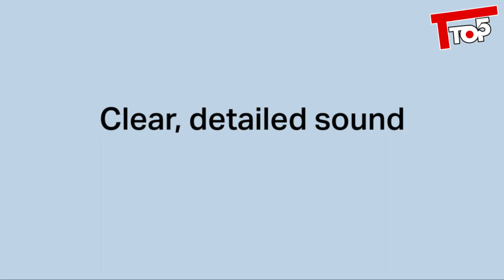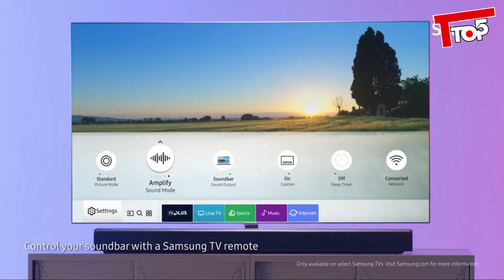Top 5 Best Soundbar In 2021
What Are the Best Soundbar?

1. Meidong Sound Bars

2. Bose Solo 5 - Best Tv Sound Bar

3. VIZIO SB3821-C6 - Best Soundbar Under 200

4. Sony HT-CT290

5. Yamaha YAS105BLB